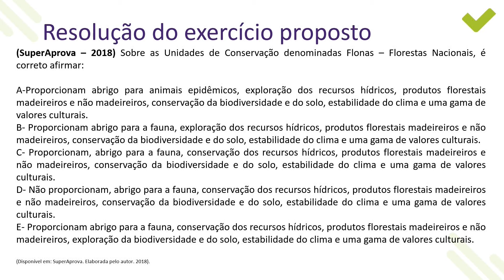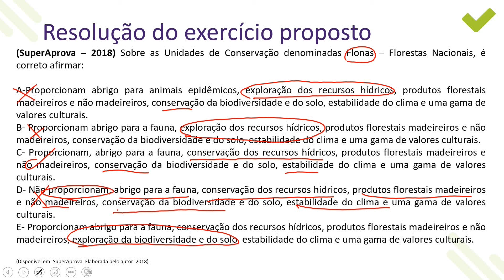[Superaprova] Geografia do Brasil - Código Florestal Brasileiro - Ex. 02